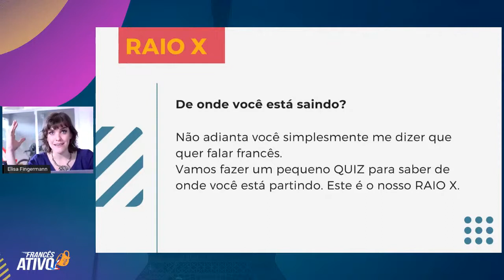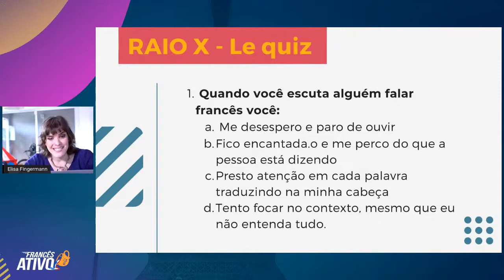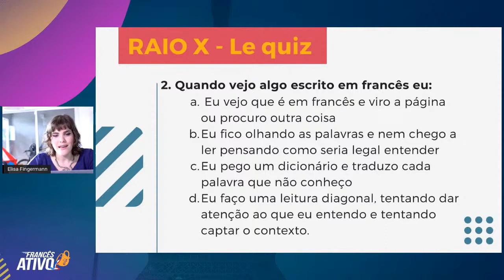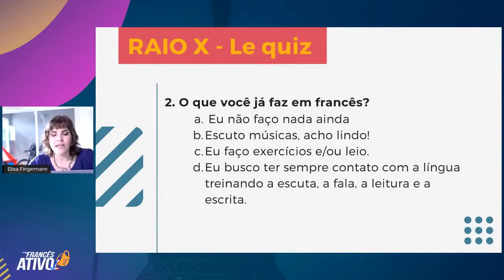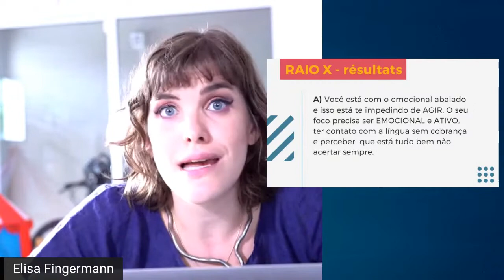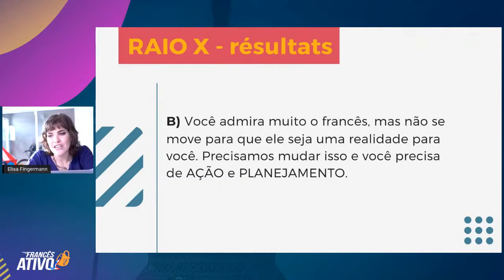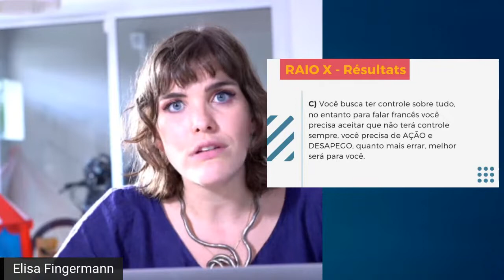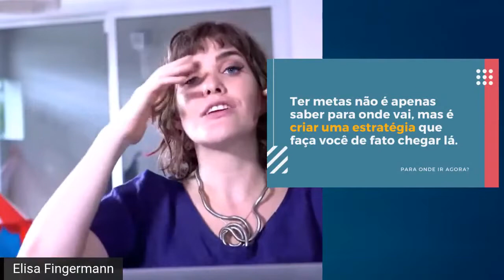Descubra que tipo de LEITOR em francês você é!